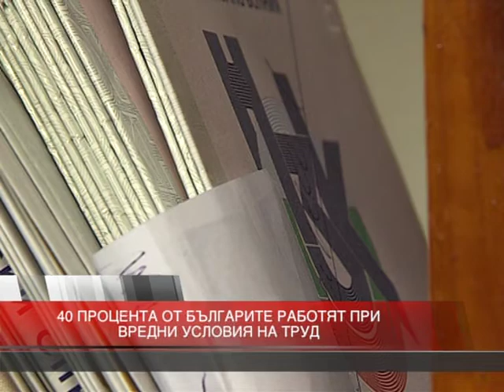40% от българите работят във вредни условия на труд